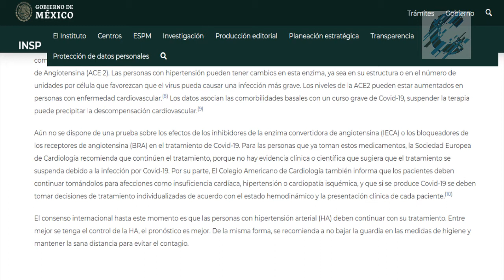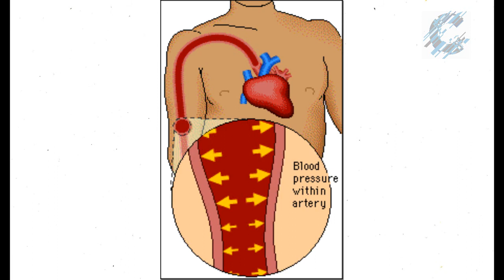La Hipertensión aumenta riesgo de muerte por contagio de Covid-19